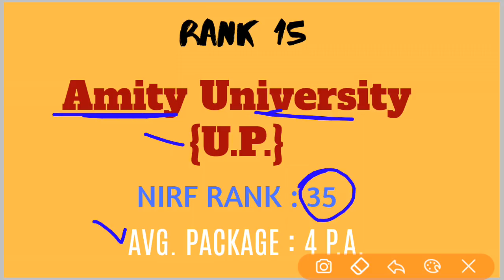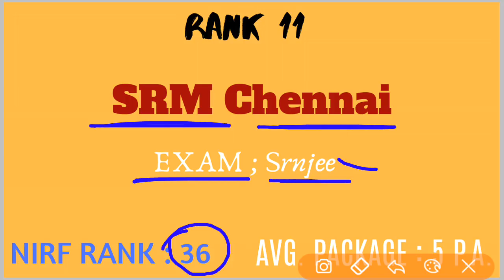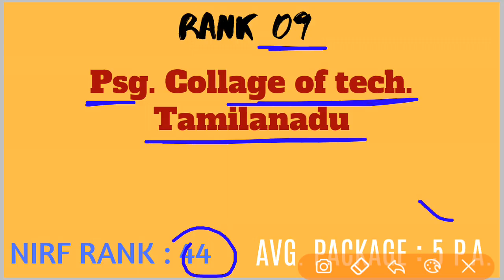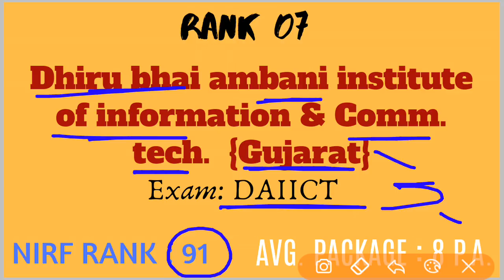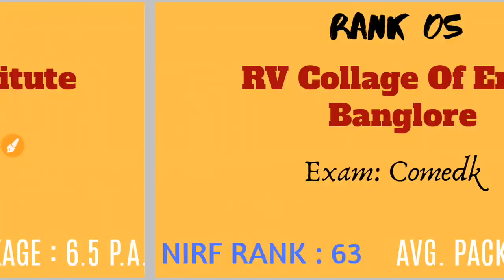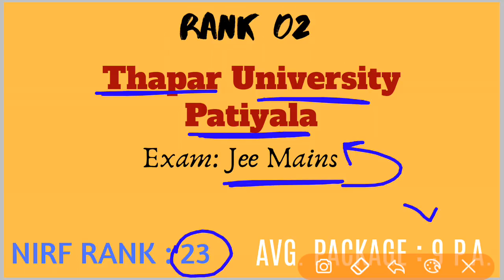JEE Mains 2019 | Top 10 Best Private ENGINEERING collage in india | placement | Admission process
Top 10 Best Private ENGINEERING collage in india | placement | Admission | Jee mains 2019

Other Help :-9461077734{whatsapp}